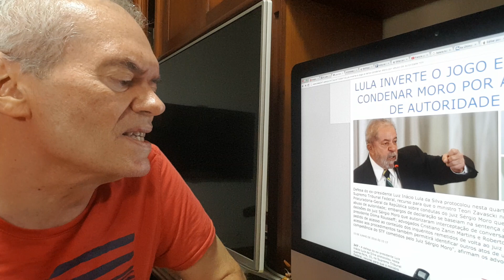Pegaram o Temer e Lula vai em cima de Moro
A mídia tentou ocultar, mas teve de render-se aos fatos: Michel Temer, o homem por ela ungido para derrubar a Dilma e acabar com a corrupção, é pego com a mão na massa das operações ilícitas investigadas pela Lava Jato. Enquanto isso, a história continua dando suas voltas: Lula, o grande perseguido pelo "ínclito" juiz Sérgio Moro, vai ao STF e inverte o jogo: pede a condenação de Moro por abuso de autoridade. Outra evidência que estava à vista de todos, mas que a ubíqua mídia tentava relativizar.